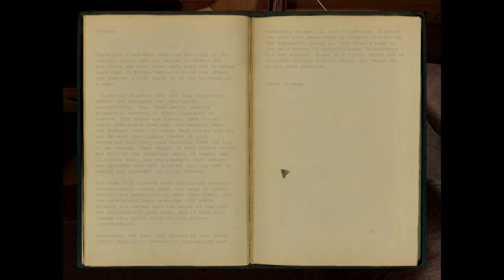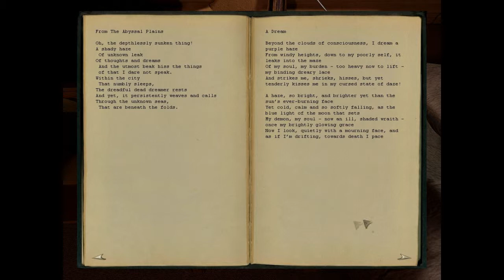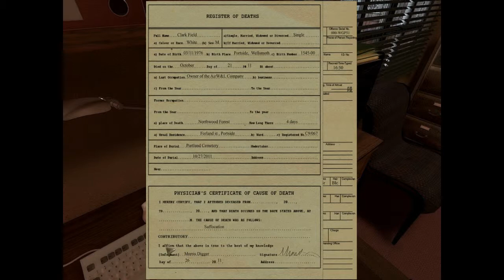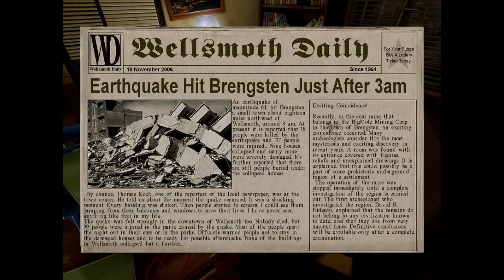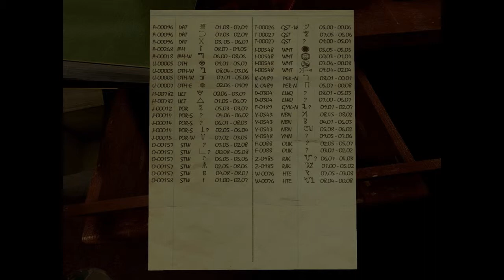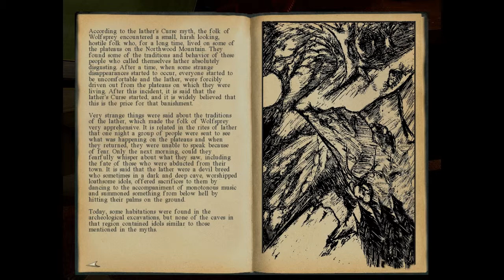Cliff plays The Darkness Within! NOSTALGIA INCOMING! W/Chezz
Y'know, I used to love games like these. I make mention of the ones in the video, but I really should go back and play them all. Hmm.

JOINED BY CHEZZ.